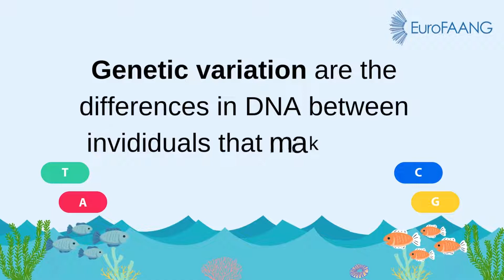The EuroFAANG Glossary: Genetic Variation & Genetic Marker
Our EuroFAANG glossary series aims to explain different scientific terms in an understandable manner.

This week's definition is a combo! Genetic Variation and Genetic Marker.